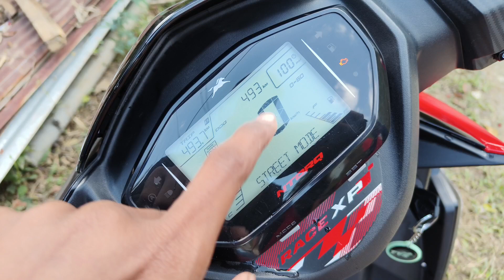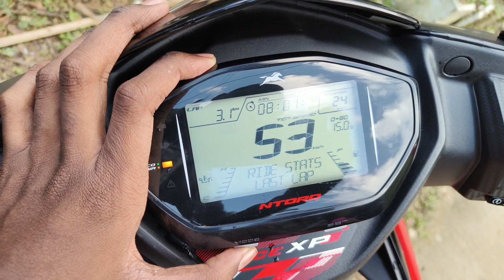TVS Ntorg Xp 125 BS7 review video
review video of TVS  Ntorg Xp 125

Equipments used-
Microphone K8 pro

Support this middle class boy🌈

                    Spread love ❣️